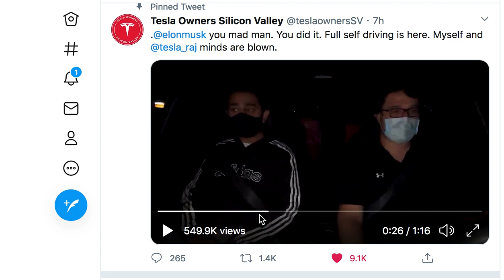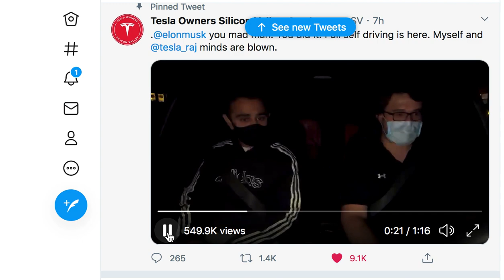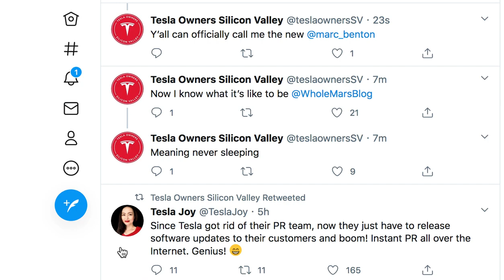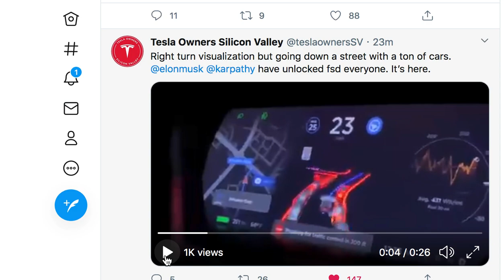Tesla Full Self Driving FSD Beta Testing and Reactions from Tesla Owners Silicon Valley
This is the real deal, full self driving on city streets beta.  Be sure to follow on twitter Tesla Owners Silicon Valley for more!  Enjoy!